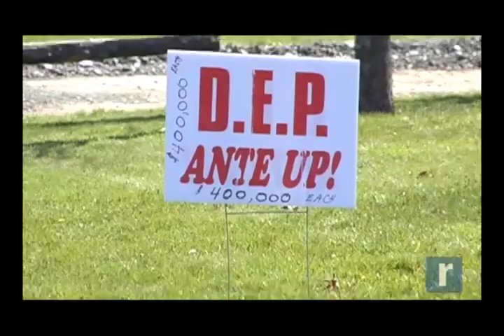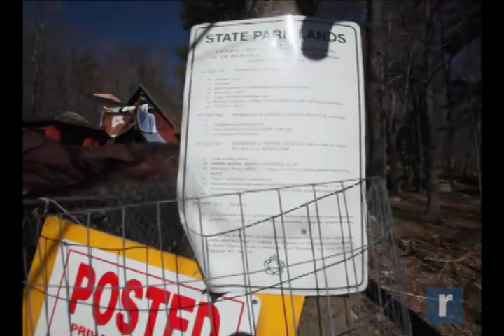Record Newswatch Apr. 5, 2012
Featured in today's Record Newswatch - agreements are signed to help Wawarsing residents who've suffered from repeated New York City aqueduct flooding; several apartments are condemned following a suspicious fire at the Sleepy Hollow complex in Monticello and students build bridges in the parking lot at Newburgh Free Academy.